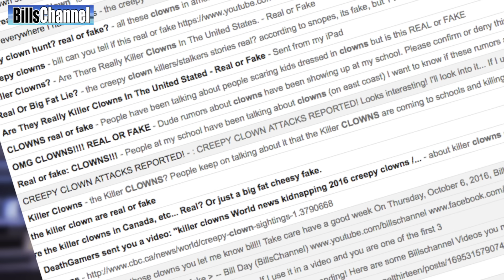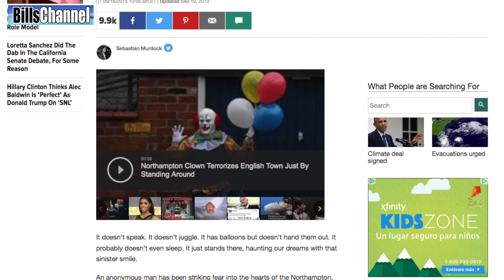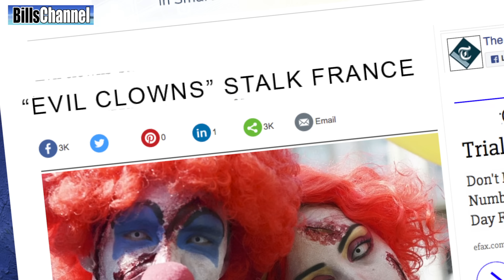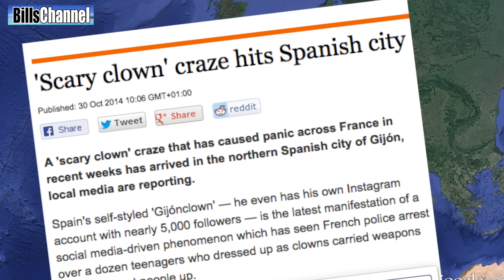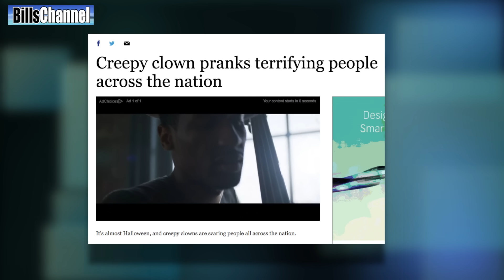Creepy Clowns- real or fake?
UPDATE : KID KILLED BY CLOWN? Not really. It was a dispute over a clown mask that led to the murder! Don't fall for the hysteria people!

AP NEWS wrote: "READING (AP) — Police say a dispute over a mask like one featured in the "Purge" horror movies contributed to the fatal stabbing of a 16-year-old Pennsylvania boy.

Reading police say high school sophomore Christian Torres had the mask pushed up onto his head, not over his face, when he was stabbed Sunday night.

Twenty-nine-year-old Avery Valentin-Bair has been jailed on first-degree murder and other charges.

Police had said earlier this week that they were sifting through various accounts that included the victim wearing a clown-like mask, and someone else wearing it.

Police now say Torres had the mask and that it had created some sort of neighborhood controversy that led to the stabbing.

Valentin-Bair remained in the Berks County jail Friday and doesn't have an attorney listed in online court records."

________M

Hey guys Bill here. During the last couple of days you guys have bombarded me with questions about the creepy clown hysteria that seems to be sweeping across America.

I have to be honest with you, this is one of the craziest things I have seen in a long time. Schools are being closed, people are being arrested, and the number of sightings seem to be endless.  Youtube and Facebook are filling up with pictures and videos and some people are really getting scared.

Now what most of you guys want to know if this whole killer clown thing is real or fake?  Well I do have an answer for you,  but before we reveal that, I think one of the most important things we need to do right now, is just take a big breath and try to put things into perspective.

With the help of Chewy Piranha researchers Aya Halabi and Eric Rivera, we we looked into history of all this and I think you will be surprised what we found.

The first reports of this current craze actually started in England in 2013. In the town of Northhampton, a local filmmaker and a few of his friends cooked up the idea of the creepy clown, scaring people by just standing around. They made a Facebook page, but the mystery only lasted about a month before the clown was identified.

From there, it spread to France where.  in early 2014, gangs of teenagers took up the fad. But now, instead of just standing around and spooking people, these clowns started chasing people and scaring them. People started calling the police and saying they were attacked. The first arrests associated with the craze ensued, some of those arrested were as young as 14.

Not much later the creepy clown thing spread to an event in Spain. There were multiple sightings of a weird clown behaving "suspiciously" In this case they were more interested in getting famous on Facebook than anything else…

So, with something like this sweeping through Europe you know it wasn’t going to stay there for long.  In summer of 2014 it landed in America. It first popped up in Chicago and then popped up around Bakersfield,  California. Now fast forward to Oct 2016 and we have thousands of reports of creepy clowns popping up all over America just in time for Halloween.

So if you're asking yourself what is going on here, I think there is one thing you can be sure of. These characters are not the Boogeyman, or aliens, or anything like that.  It's human beings dressing up in clown costumes and scaring people for a laugh.

They aren’t nothing but a big fat fake!

Now, Like Pokemon Go, some bad elements have used the craze to actually rob and hurt people, but if you look at the actual statistics, you're more likely to be in an automobile accident than hurt by a creepy clown.

What comes to mind is what former president franklin D roosevelt said a long time ago…

Sleep well my friends